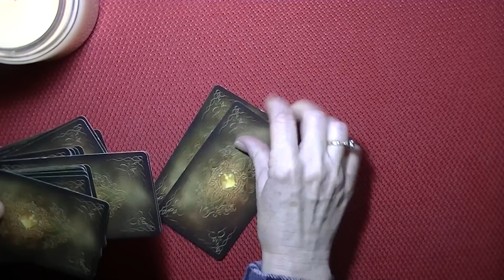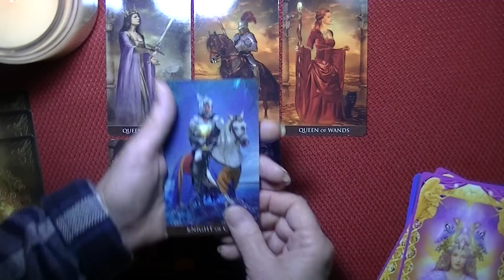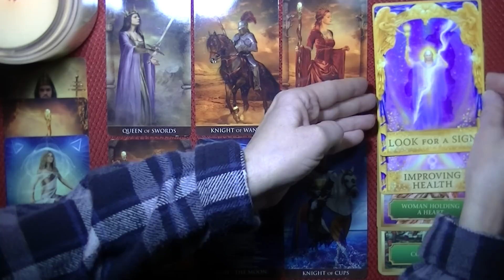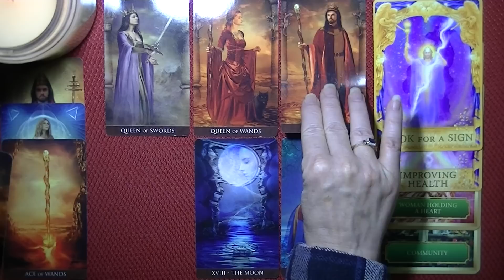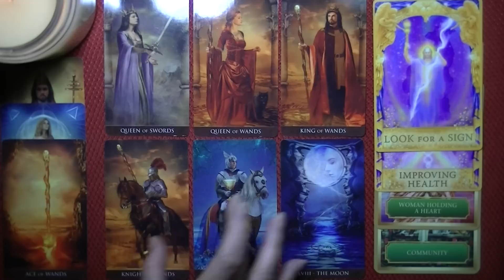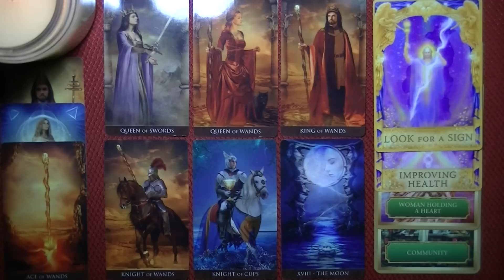GEMINI ~ DECEMBER 16-31, 2020 ~ Get Ready For An Overwhelming Response to Your Charitable Invitation